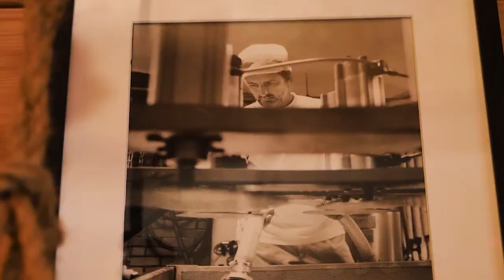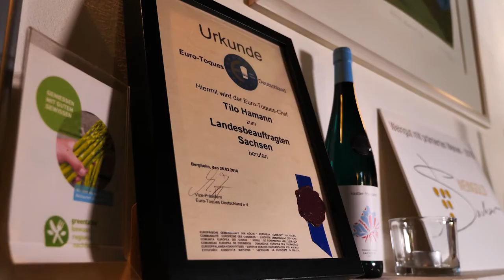Genuss Entdecken – Käse, Wein und feine Küche aus Dresden Elbland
494 Hektar Rebfläche: Das sächsische Weinbaugebiet zählt zu den Kleinsten in Deutschland. Und doch: In 850 Jahren ist hier an der Elbe eine Wein-Kulturlandschaft von hervorragender Qualität herangereift. Was zu jedem Wein dazugehört? Klar, Käse. Und als Hauptgang? Feinste Küche mit regionalen Köstlichkeiten. All das und noch mehr lässt sich kaum woanders so schön genießen wie hier…